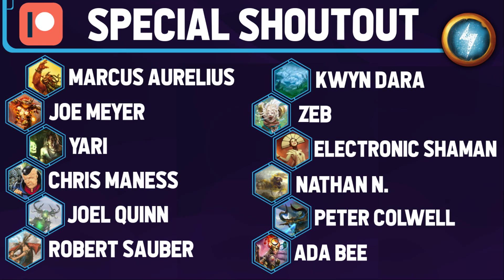Jolt - Spin the Wheel E2 - Unesh vs Lazav // Alela vs Krenko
Send me some MTG cards! Drawings or for cards for me to sign. I love getting mail! I love getting any random MTG cards too. So don't be shy. I love opening random packages of random MTG cards.

Jolt MTG